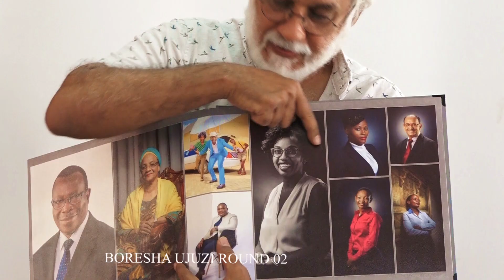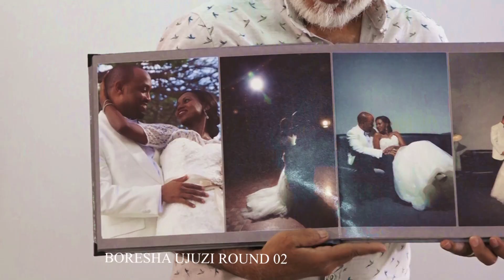Jifunze Sanaa ya Utengenezaji wa Video na Uibue Kipaji Chako!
GYPSUMJe, unataka kujua siri za utengenezaji wa video za kuvutia? Karibu katika mafunzo yetu maalum ya utengenezaji wa video ambapo utajifunza kutoka kwa wataalam waliobobea katika tasnia hii.